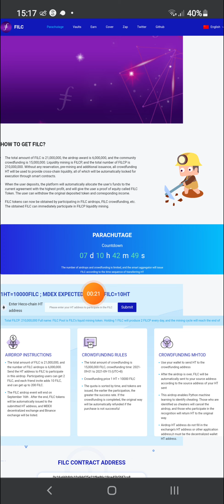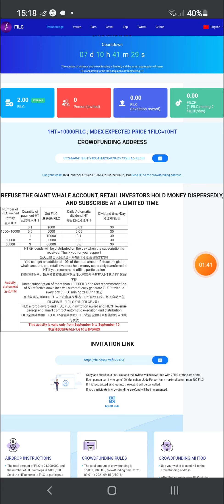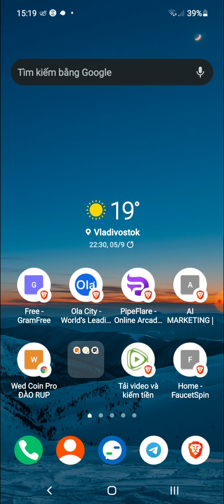Airdrop Nhận 2 Token FILC Mỗi Ngày Mạng HT Heco Chain ( Airdrop end 7 day )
👉 Link Airdrop FILC
Contract
0x16a66b8da10a94d25e21f9e86c19ce45b5f47ca8